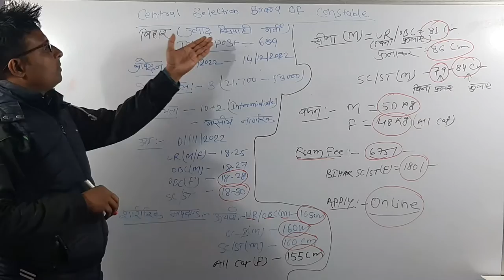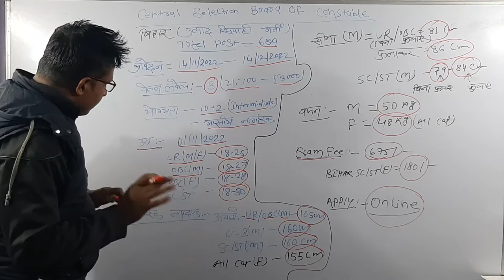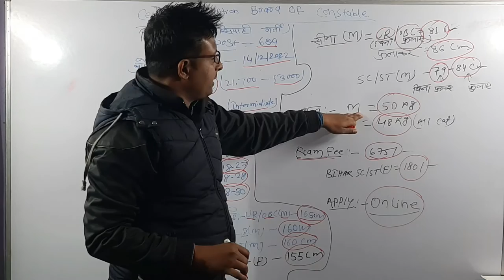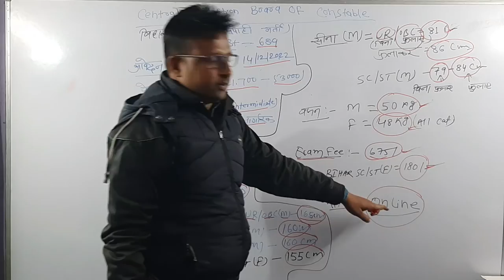Central Selection Board Of Constable-2022